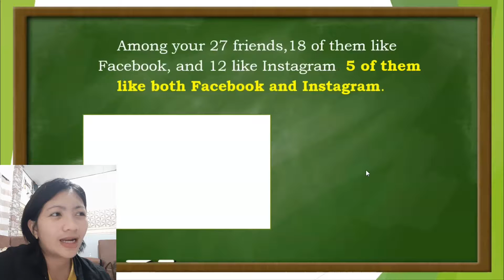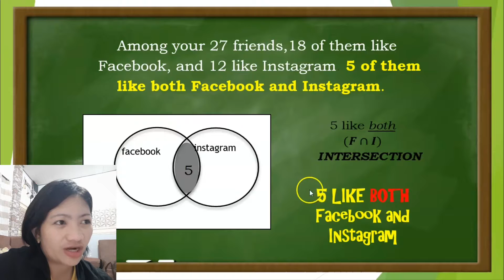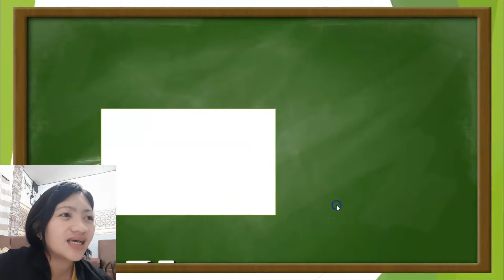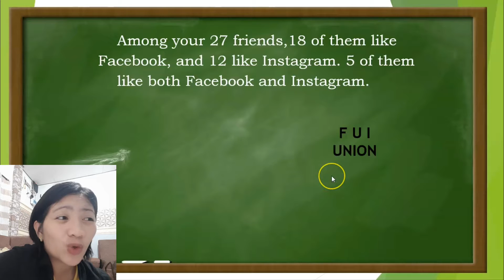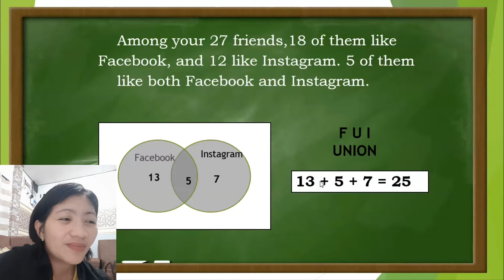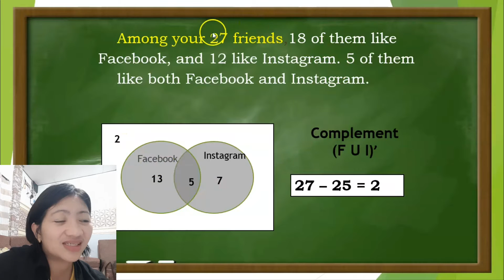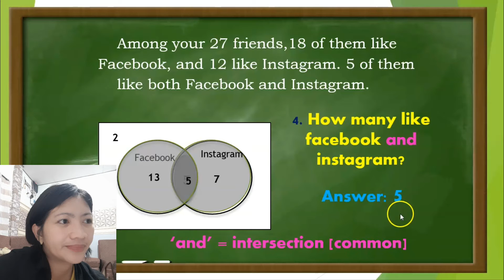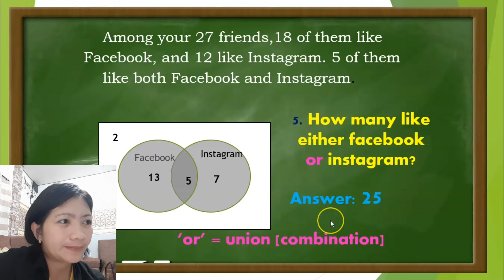Solving word problems involving 2 SETS using VENN DIAGRAM